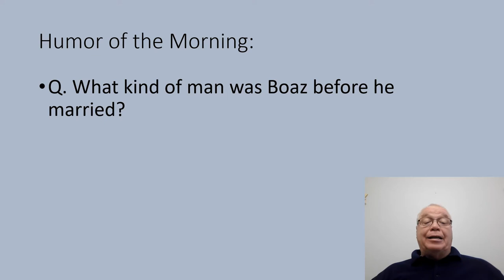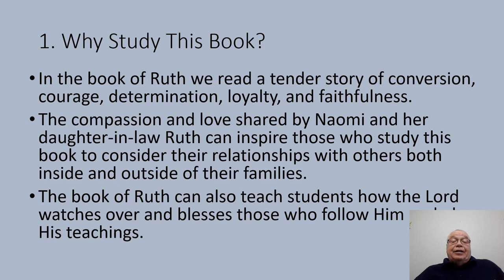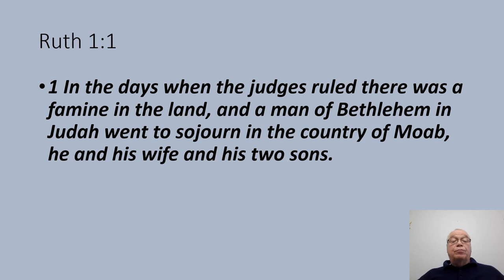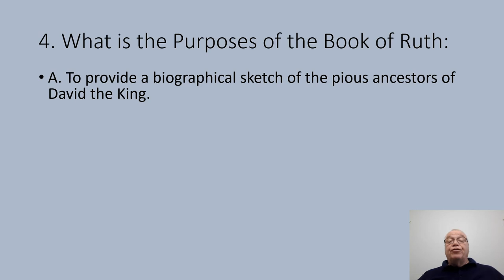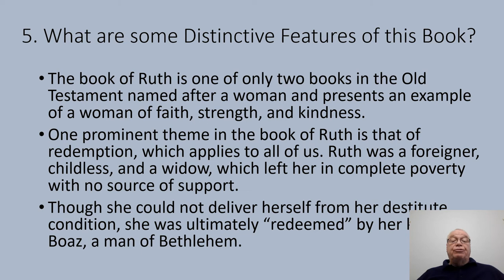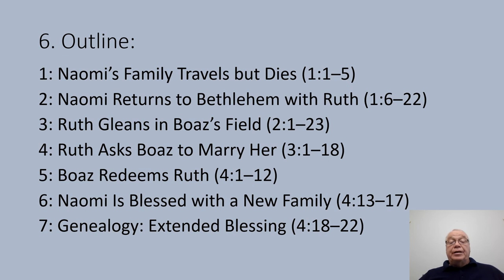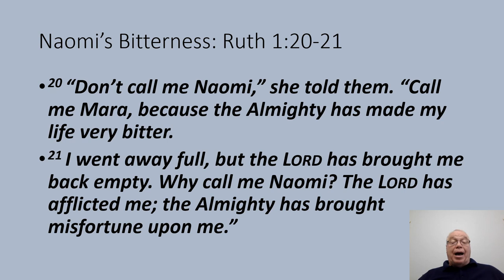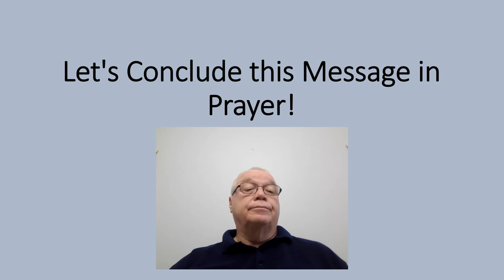Sermon for 12 27 2020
This message was preached by Pastor John Herrick for the Anchor Community Church for the Sunday of December 27, 2020.  Pastor started the book of Ruth and gives an introduction to the book.  He answers a number of questions about when the book takes place and what lessons are taught in the book.